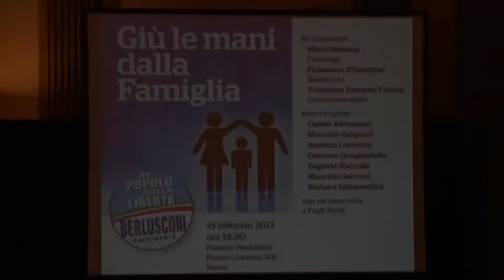Unioni civili, il Pdl: “Il matrimonio è sotto attacco. Ci vuole un nuovo Family Day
“Giù le mani dalla famiglia”. Così si intitola in convegno organizzato dal Popolo della Libertà sui temi etici come matrimonio, unioni civili e adozioni. Il punto di partenza, secondo i relatori, è che il Pd vuole mettere in discussione il matrimonio